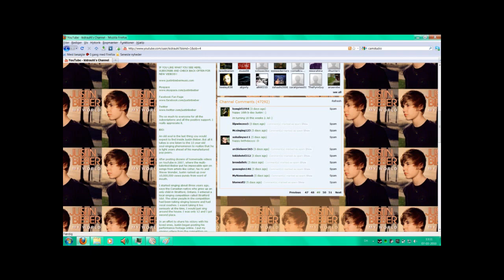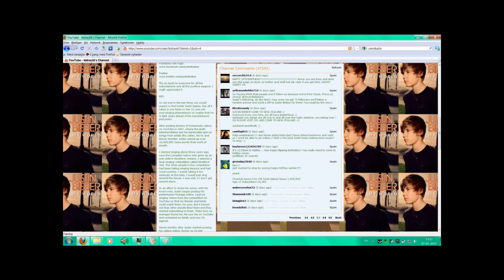Justin Bieber dosn't like bad comments!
Just went to his channel, and then i saw that he had marked a couple of videos as spam. (watch in full screen) (song Hate; Drowning Pool. pick'd that song because it seems like alot of people loves justin)